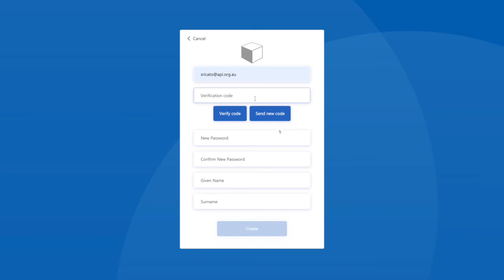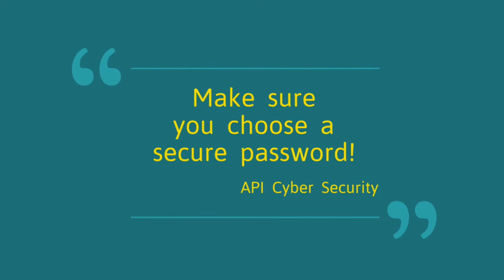How to log in to the new API Member Portal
Watch out step-by-step guide on how to log in to the new API Member Portal.